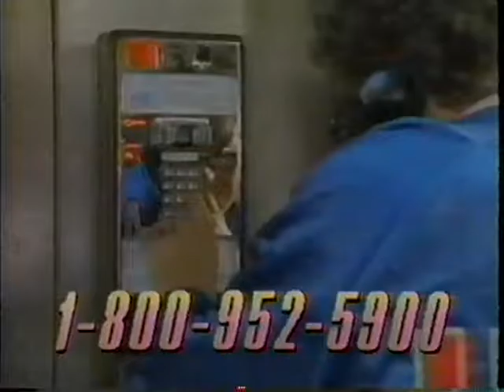1989 - Free HBO Preview / Promo for 'Vacation in Paradise' Contest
As seen on cable back in the day.